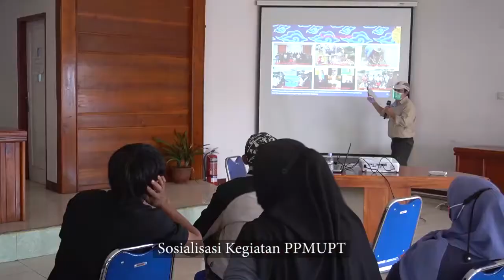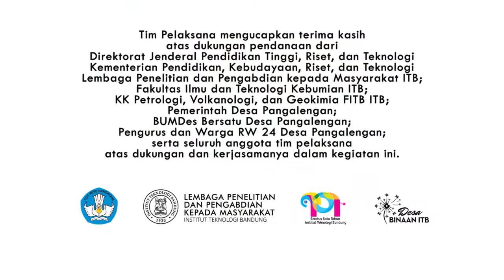Pemberdayaan Masyarakat Melalui BUMDes untuk Penyediaan Air Minum di Desa Pangalengan